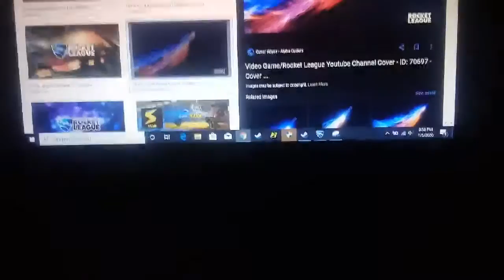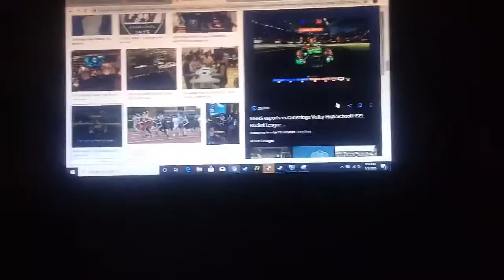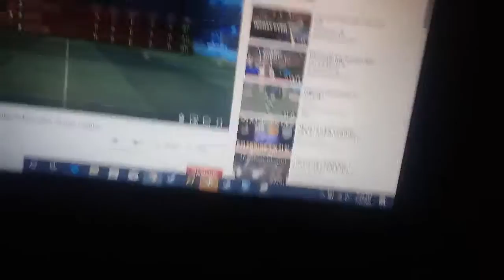Wacthing my very first esports macth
Very first esports macth ayy hope you enjoy.